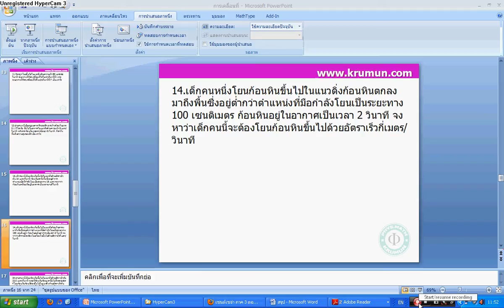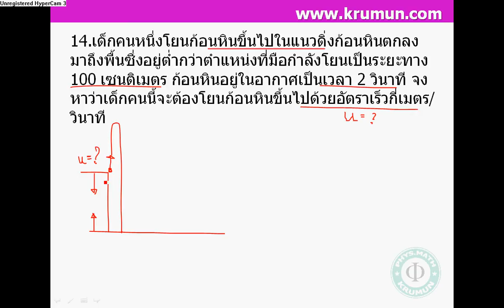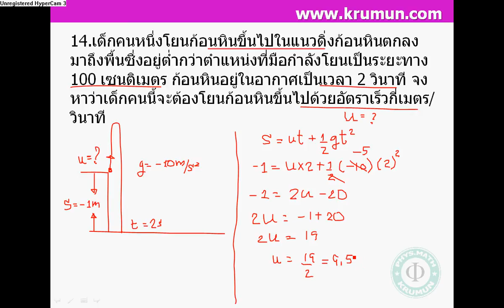ข้อสอบโควตา วิชาฟิสิกส์ มหาลัยเชียงใหม่ เรื่องการเคลื่อนที่แนวเส้นตรง ข้อที่ 14.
เฉลยข้อสอบโควตา วิชาฟิสิกส์  มช.  เรื่องการเคลื่อนที่ในแนวเส้นตรง